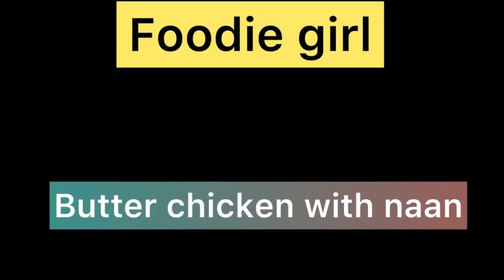Butter chicken eating with naan || Big Bites || Indian Mukbang || ASMR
Hey guys
Today am eating Butter chicken with Naan my favourite 😍 🍗